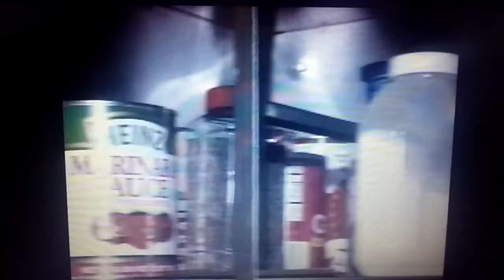Hard hat harry trains🚂